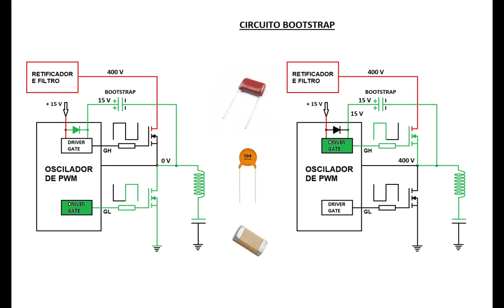504 - O Circuito Bootstrap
2 Cursos de Eletrônica = R$150,00

Pode depositar se quiser:

Bradesco
Ag. 3003-1
CC. 139973-0

Ag 1368
Operação 013
Conta 7756-5

Lojas Virtuais:
loja.burgoseletronica.net